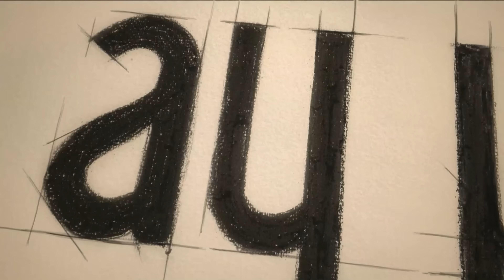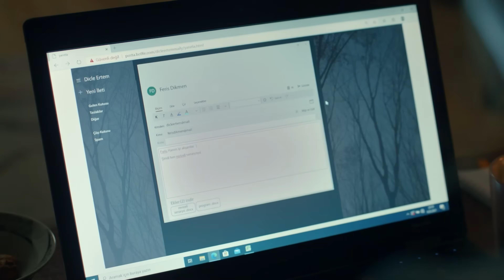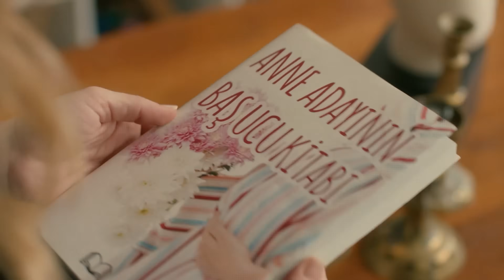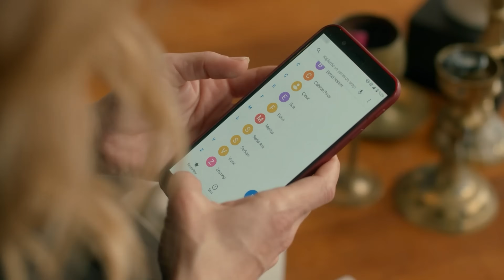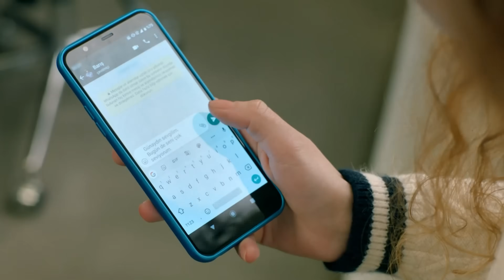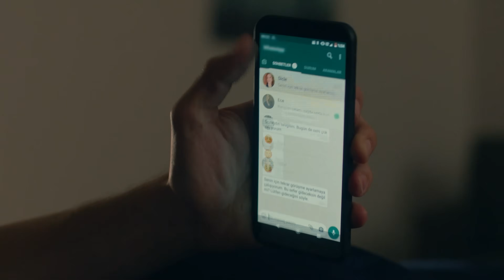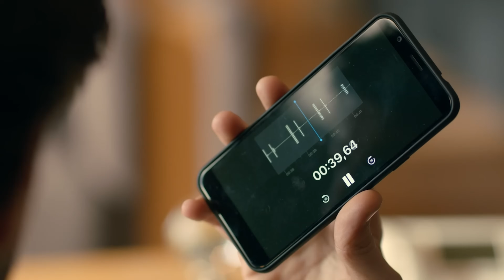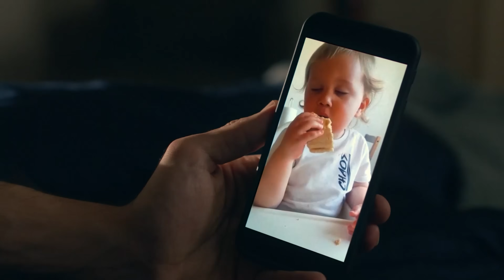اتصل بمدير أعمالي الحلقة 85 - (4K Ultra HD)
(Arabic Dubbed)

طاقم العمل
كيراش : باريش فالاي
فاريس: جانان إيرجودير
سيركان : سيرحات تيومان
تشينار : فاتح أرتمان
دجلة : أحسن إير أوغلو
باريش : دينيز جان أكتاش
جايدا: أوزغي بوراك
باريده : عائشة نيل شاملي أوغلو
بارين: يابراك مدينة
غولين : غمزة كارادومان
جوليده : نازلي سانيم أونال
إيمره : سامي سيرتيك كيزيل
بكير: بدر بدر
مايدا : أصلي مافيتان
ليلى : بينار أونسال
ميرال : بوسي سنيام إيران
إيجه : دويجو شان
أيدن : بيران كوتان
توغرول : جانير إيردام

فريق الإنتاج
إنتاج : القمر للإنتاج
المنتج : كرم تشاتاي
المخرج العام : على بيلغين
المخرج : دينيز شلبي ديكيلتاش
سيناريو : أوغراش غونيش, سيما إيرغينيكون
المنتج الإداري : علي دمير
المخرج 2 : أليف تورغاي
المدير الفني: زينب أصلان
موسيقى : ساكي تشيمان,أوغور أتيش